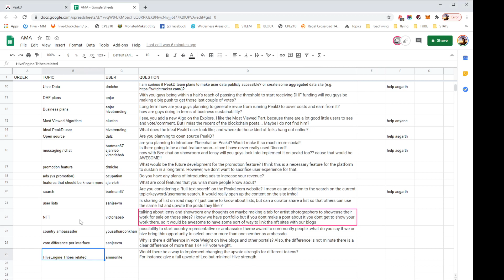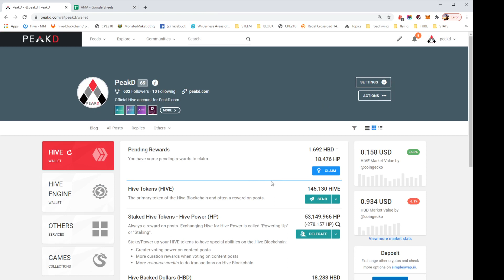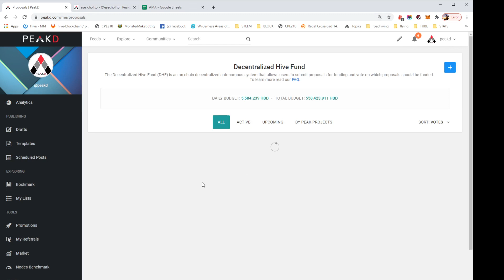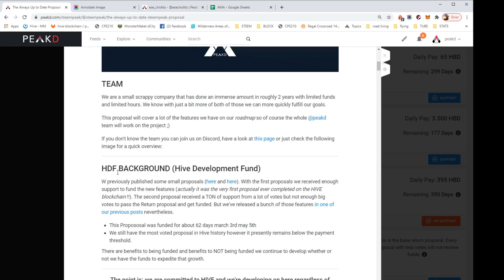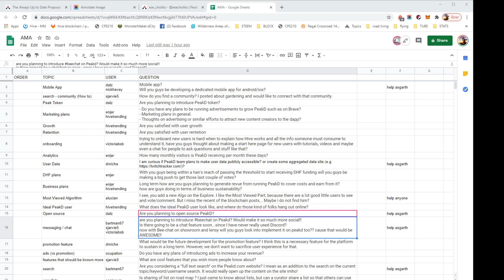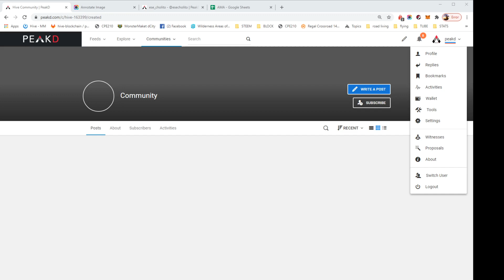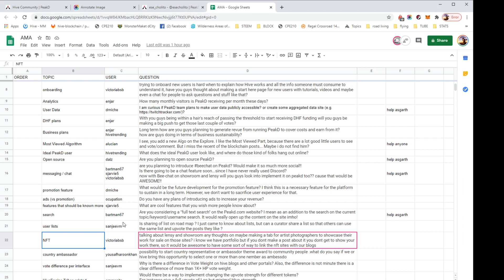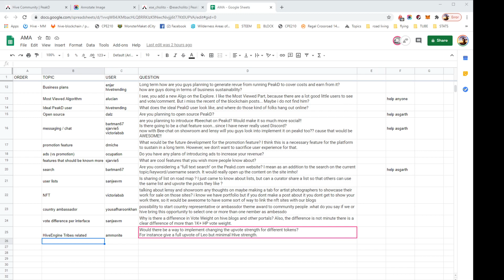PeakD/Hive AMA - Oct 2020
90 Minutes of answering questions focus is AUDIO But we did screen capture even though we do not focus on the screen or visuals.